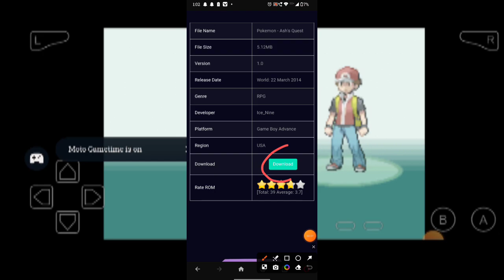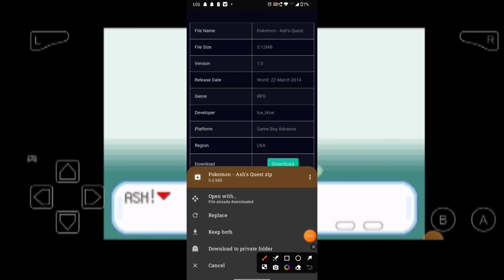How to download Pokemon Ash Gray on android ( GBA EMULATOR ) in 2024